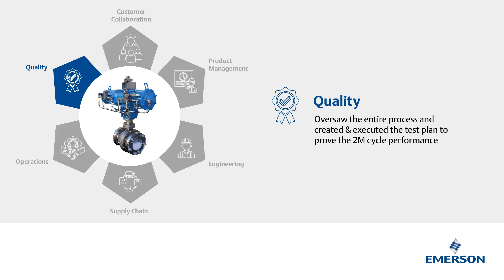The Team Behind the Powder Discharge System Valve Capable of 2 Million Cycles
It takes a team to develop valve technology that endures 2 million cycles, especially in polymer services, to achieve new levels of performance for polypropylene and polyethylene producers.